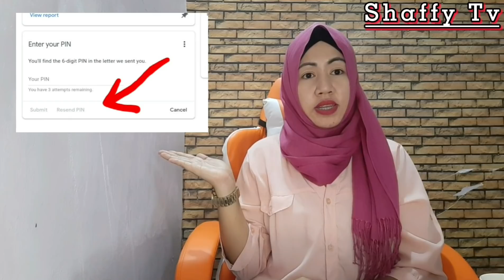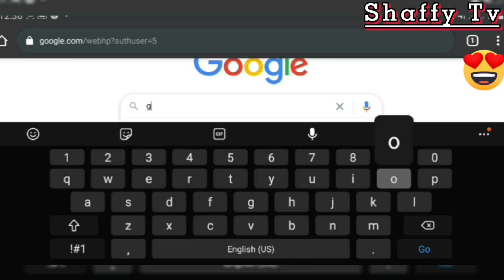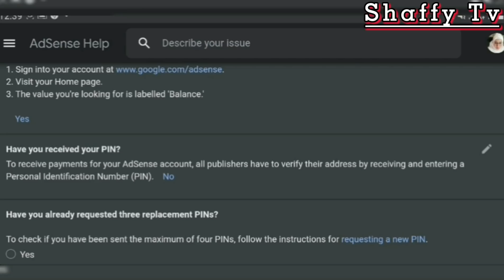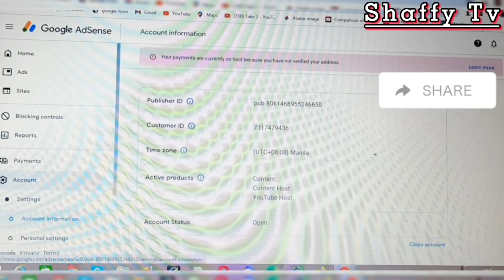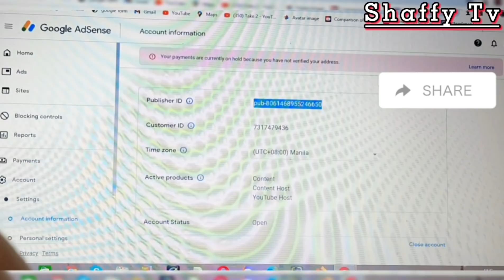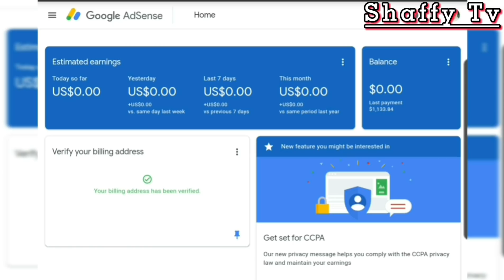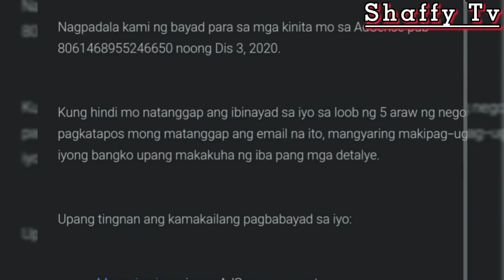I VERIFIED MY ADSENSE ACCOUNT IN JUST FEW MINUTES WITHOUT PIN || EASIEST WAY TO VERIFY BY SHAFFY TV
HOW TO VERIFY ADSENSE ACCOUNT WITHOUT PIN 2020  || TAGALOG TUTORIAL BY SHAFFY TV
SHOUTOUT EVERYONE!
Just sharing on how to manually verify your google AdSense address without your google pin. I did mine and got approved in just a minute.

google adsense pin,google adsense,paano mag troubleshoot ng manual verification pin,mag troubelshoot at ma approved ng ilang minuto,google adsense 2020,mabilis na pag troubleshoot,first youtube salary,link on google adsense pin,google adsense on youtube,youtube google adsense,manual adsense verification,possible pla magkakasahod kahit wala pa ang google pin,muslim vlogger,how to get verified without adsense pin,how to verify adsense account without google pin 2020,bakit wala pang adsense pin,3 times request pin,1 valid id to verify your pin,bank to bank primary address,no adsense pin,you don't need pin,without adsense pin,super easy to approved without a google adsense pin